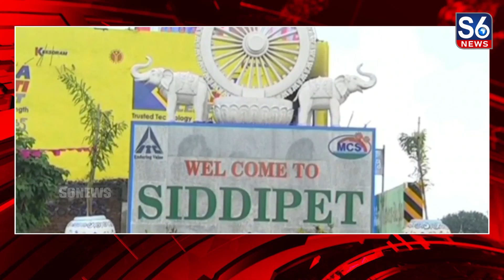సిద్దిపేట జిల్లాలో దంచి కొడుతున్న ఎండలు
The sun is shining in Siddipet district || సిద్దిపేట జిల్లాలో దంచి కొడుతున్న ఎండలు || @S6News